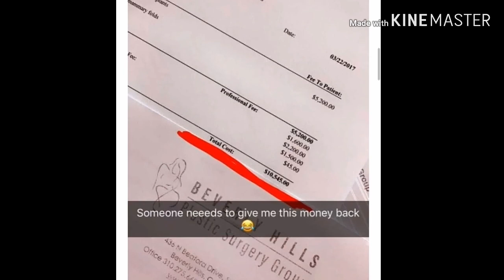Huddah Confesses Increasing Boob Size to Please Rich Boyfriend.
To what extend have you gone to please your love partner?
Some have donated kidneys others have changed their appearances completely to suit their love.
Huddah Monroe is no stranger to the brutal sacrifices people make.